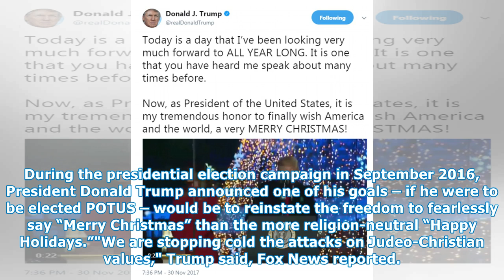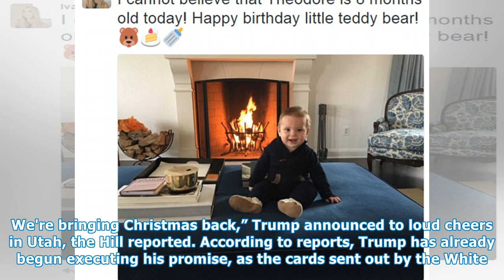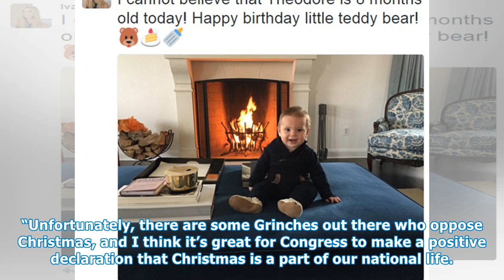Ivanka trump’s ‘happy holidays’ tweet backfires after president’s ‘bring christmas back’ message [C